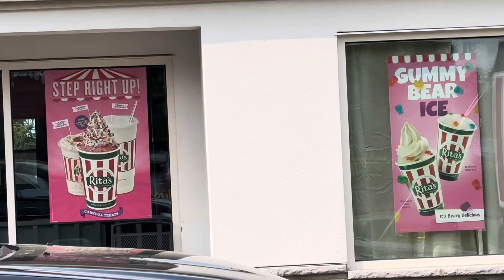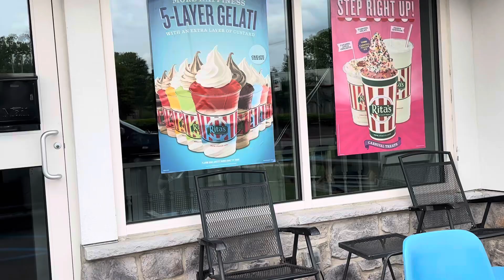A new shop of ice cream 🍨 in State College PA jia chocho￼